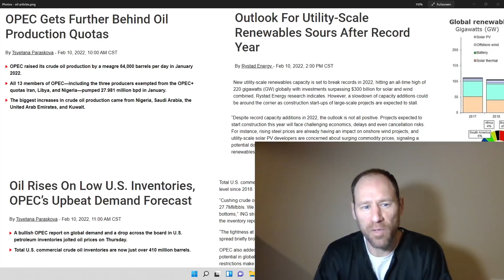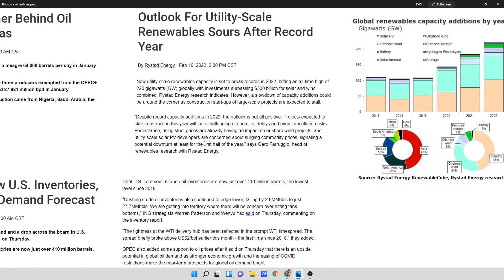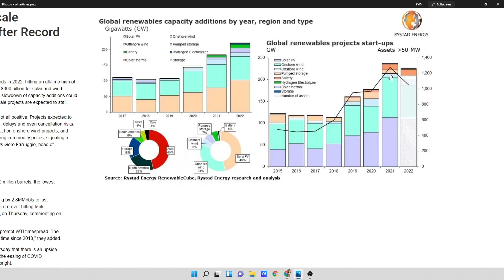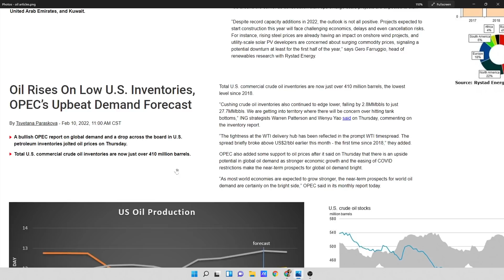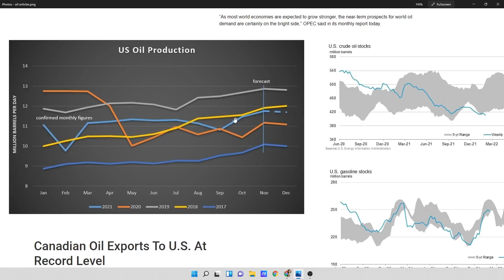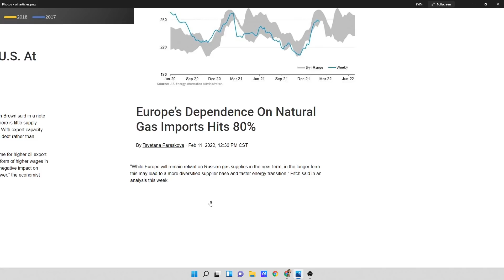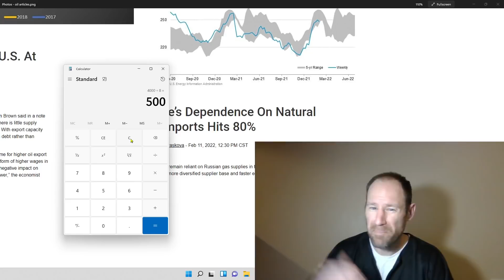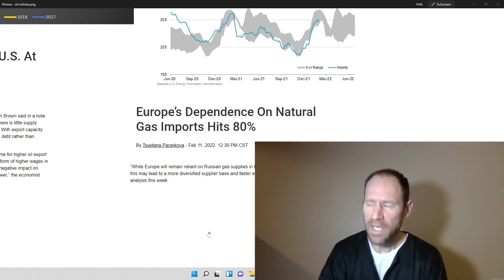Let's Talk Oil: OPEC Not Hitting Quotas, Low Inventory, Price Projections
OPEC still getting further behind quotas while inventory depletes over time. Renewables have been slowing down their ramp up as commodity prices increase and delays/cancellations are also hitting renewables. This leads to a big boom in oil prices over time. I use ratio's to project an ultimate top in oil if historical ratio's hold the same type of movement.